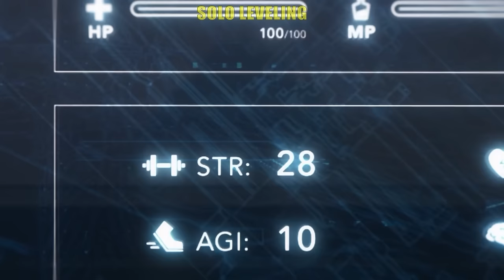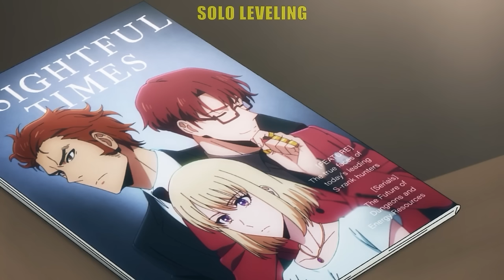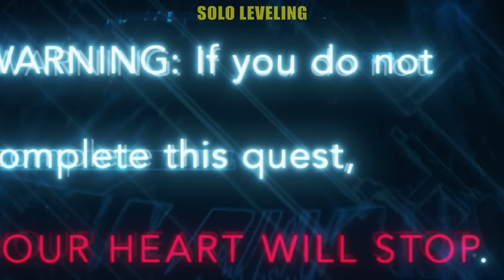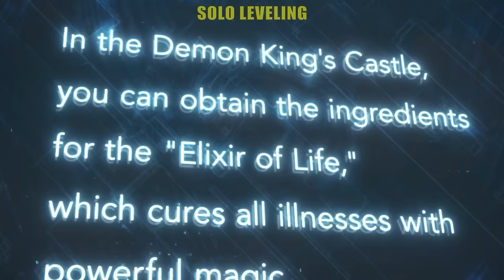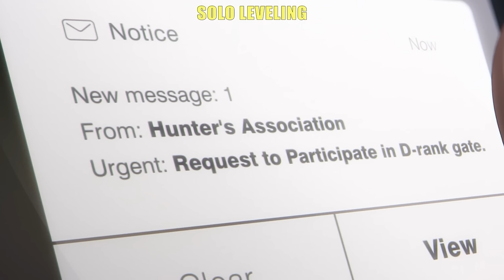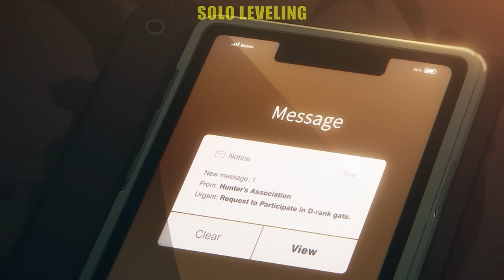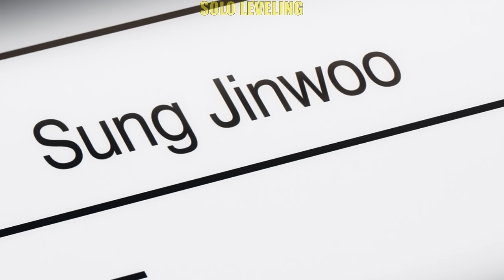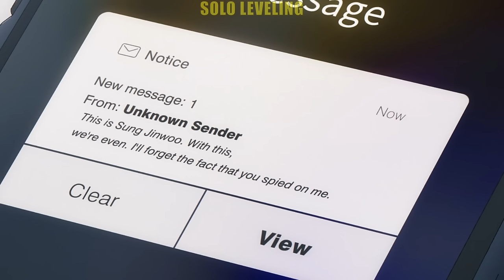PINATAY SIYA, PERO GINAWA NIYA ANG LAHAT PARA MAGING MALAKAS Anime Recap Tagalog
0:00 Intro
0:24 Episodes 1-8
36:43 Eps 9
44:17 Eps 10
50:33 Eps 11
57:54 Eps 12

Anime title: Solo Leveling Season 1

OH ANIME RECAP TAGALOG.
 Ito ang pinaka the best na tagalog anime recaps.
Hindi ito auto translate kundi at talagang script na sinulat ng tao direct sa wikang tagalog.